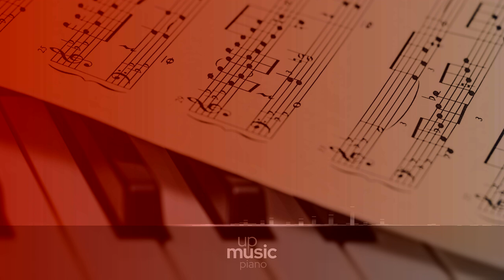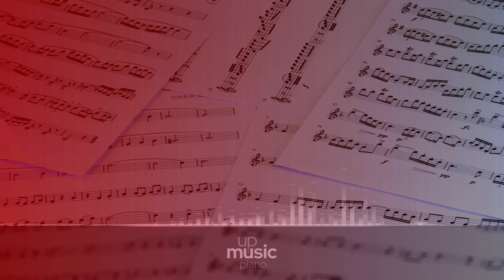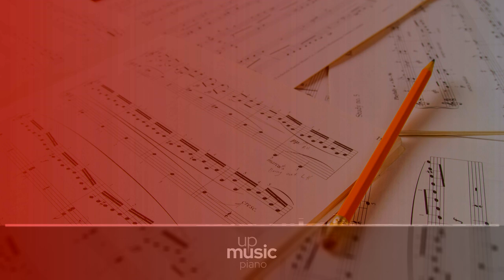Piano Sonata no. 23 in F minor 'Appassionata', Op. 57 - II. Andante con moto, Paul Pitman ∙ upmusic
Beethoven Piano Sonata no. 23 in F minor 'Appassionata', Op. 57

Beethoven's Piano Sonata no. 23 in F minor, Op. 57, colloquially known as the Appassionata, is considered one of the great piano sonatas of his middle period. It was composed during 1803-6, published in 1807, and dedicated to Count Franz von Brunswick. The nickname was coined in 1838 by the publisher of the four-hand arrangement. The Appassionata was considered by Beethoven to be his finest piano sonata until the Hammerklavier, describing it as a ''brilliantly executed display of emotion and music". An average performance of all three movements of the Appassionata sonata lasts about 23 minutes.

Difficulty Level: hard
Average Duration: 23min
Composer: Ludwig van Beethoven
Form: Sonata
Key: F Minor
Instrument: Piano
Period: Romantic